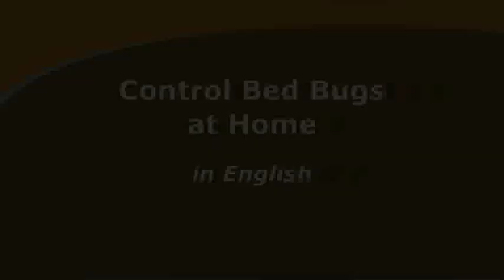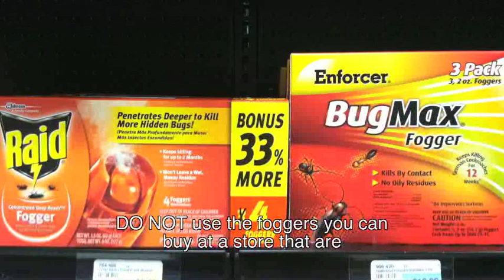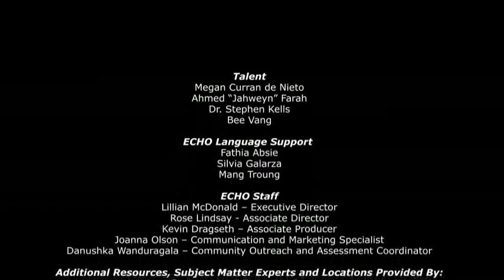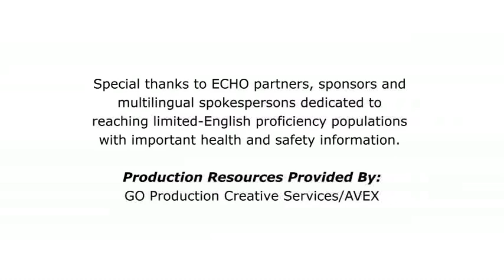Control Bed Bugs at Home - English Video